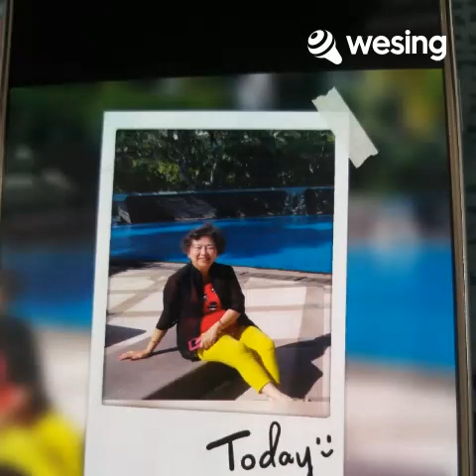該視頻來自WeSing